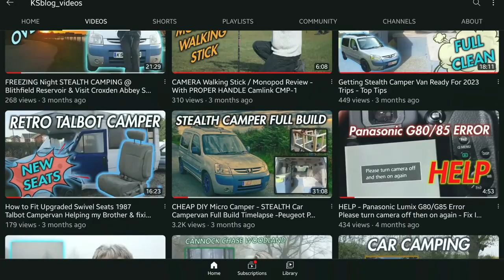Intro to my channel, about me & my DIY camper, photography, trips, reviews etc.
Photography trips in my DIY STEALTH Micro campervan

Welcome to my youtube channel - Let's start with a little about me, years ago I started a personal blog with reviews of places around the UK that we have visited, I'm into photography as a hobby, Have been an avid camper over the past 6 years, though now converted a Peugeot partner into a micro camper to get away more, the build of the camper I videoed which you can see on here, I tired to do it as cheap as possible to prove you don't need that much money to do this kind of conversion. Also as it is a car, just with blacked out windows, it is great for Stealth overnight parking, as no one knows that it is a camper, but inside still have cooking facilities, toilet, full solar electrics, lighting, comfy bed, etc and is very cosy.

Unfortunately a few years ago I was diagnosed with a degenerative disease of the lower spine, and problems with disc in my neck, and over the years this has got progressively worse, for any distance I have to walk with a stick, and always in a lot of pain. So having the camper helps me be close to where I want to photo, especially for sunrise as saves getting up even earlier.

If you like the videos I produce, you can support the channel by making a donation links below to either paypal or ko-fi, as I don't have any sponsors, or even earn any revenue from youtube.